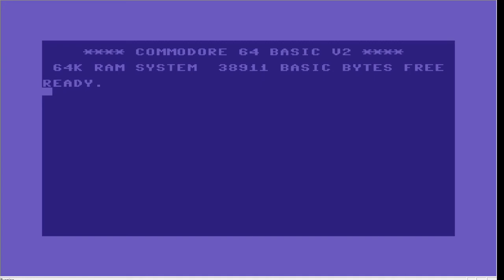COMMODORE C64 SID 2021-WER HAT AN DER UHR GEDREHT? (C=BLUE PANTHER EDIT)-CHRIS-DO/Oscillosc Chiptune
Alternativ: Wer hat an der Farb gedreht?